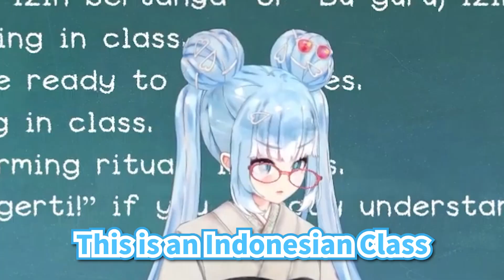Kobo Forced Hakka to Take It Off 【Hololive】